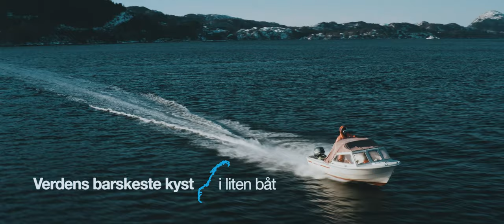Før tur 4 - Ikke alle som har 31 hester på båten sin...!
Tom Ingen lager maler til puter, og tar med seg båten for å få utført service på motor. Båten begynner å nærme seg klar!